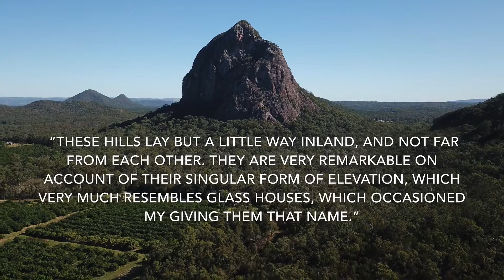The Legend of The Glasshouse Mountains.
The Glasshouse Mountains consist of several volcanic peaks about 80 kms north of Brisbane on the Sunshine Coast. These remnants of volcanic activity were formed millions of years ago. Captain Cook named them the Glasshouse Mountains as they reminded him of the glass making kilns scattered throughout the countryside of his homeland of Yorkshire.
However the original inhabitants of this area had their own names for these mountains and a story that goes along with them.